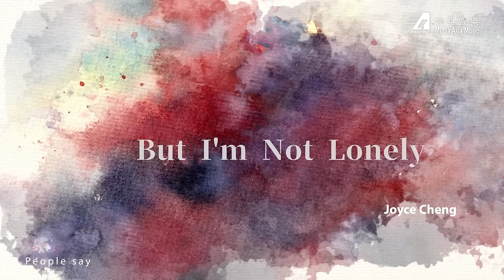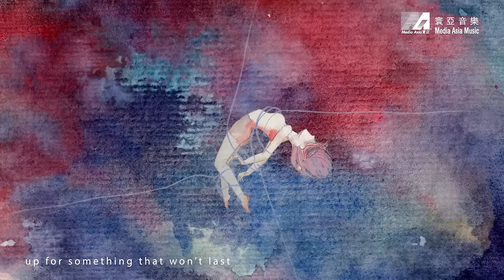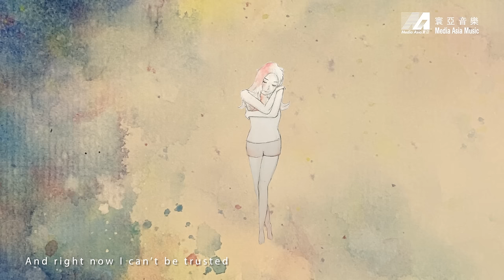鄭欣宜 Joyce Cheng - But I'm Not Lonely (Official Music Video)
鄭欣宜 Joyce Cheng - But I'm Not Lonely

曲/ 詞: Jonathan Quarmby/ Lindy Robbins/ Angel Taylor
編/ 監: 馮翰銘 / Jonathan Quarmby

People say
That I should get out
Wash my hair
And get off the couch
But I don’t wanna party
Or a stranger’s lips on mine

I’m putting me first
And solitude ain’t no dirty word
Wanna chill in my PJs
Get some quiet in my mind

I’m alone but I’m not lonely
So please don’t feel sorry for me
I fractured my heart
From falling apart
And I can’t do that again
‘Cos my eyes just end up flooded
And right now I can’t be trusted
With nobody else
I’m good with myself
Yeah I know that I’m alone
But I’m not lonely

I’ve been learning
How to say no
Feels so good to shut off my phone
Instead of giving my body up for something that won’t last

Too easy I know
Easy come and then easy go
And I just end up missing someone
I never really had

From falling apart
With nobody else

Too many wasted hours
Giving away all my power
I’m not gonna do that no more